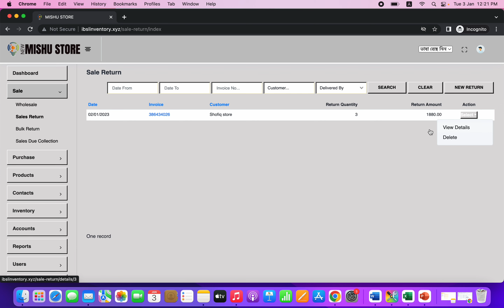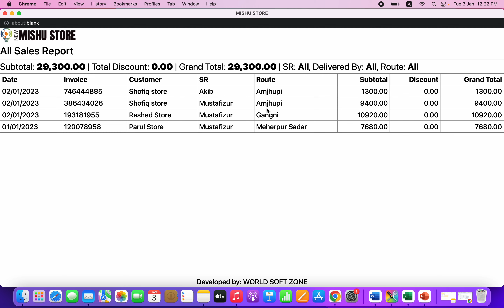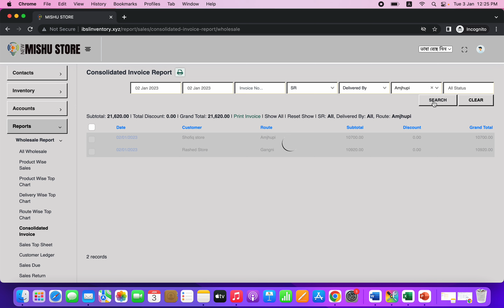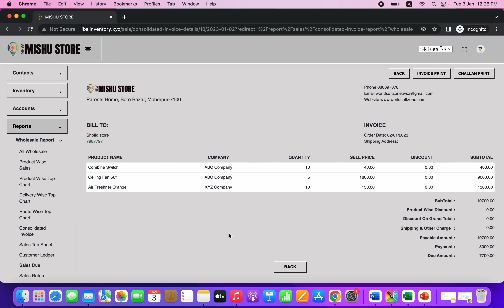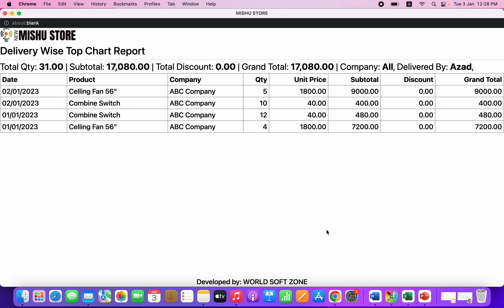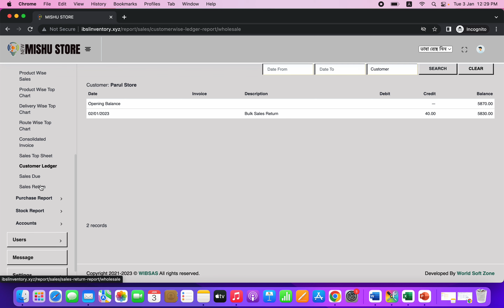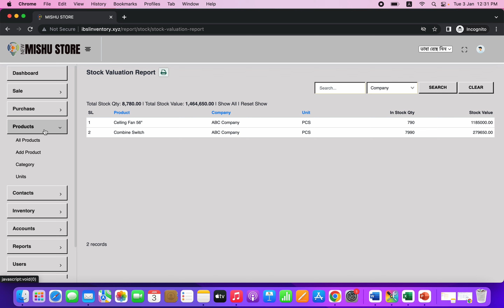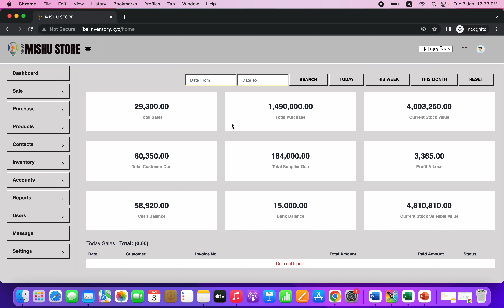সফটওয়্যার সম্পর্কে সংক্ষিপ্ত বিবরণ ডিলার ও ডিস্ট্রিবিউটর (পর্ব - ১২)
বিস্তারিত জানতে এবং লাইভ ডেমো দেখতে এখনি যোগাযোগ করুন-
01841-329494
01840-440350